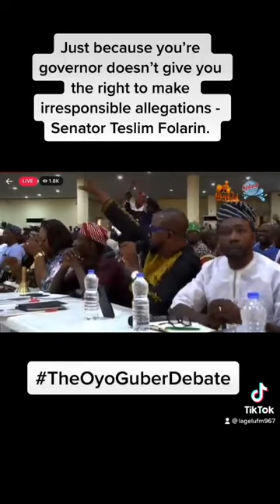SENATOR TESLIM FOLARIN REPLIES GOV. SEYI MAKINDE ON MAKING FALSE ALLEGATION